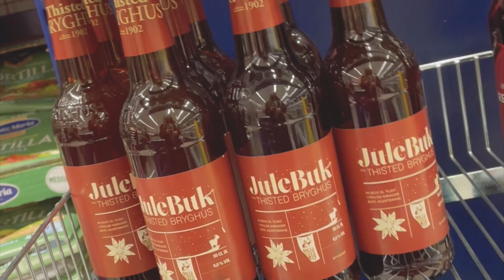デンマークワーホリ🇩🇰ハロウィンにチボリ行ってきたお話と美味しいパン屋さん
こんにちは。あひるです！
北欧デンマーク・コペンハーゲンでのワーホリ生活をアップ中★
🌼ストックホルムでカフェのPopupを不定期で開催中。詳しくはInstagramへ
カフェPopup instagram: @yurayura_shokudo

私について：
オーストラリアに1年ほど、留学中にコロナ禍となる。
オーストラリア留学後、ポーランドへ移る。
日本に帰国。
スウェーデンワーホリ1年
スウェーデン・ストックホルムでバリスタとして働く。
夏からデンマーク・コペンハーゲンにてワーホリ🇩🇰
最後まで見てくれたらとても嬉しいです♩